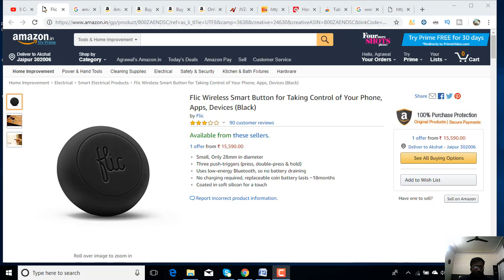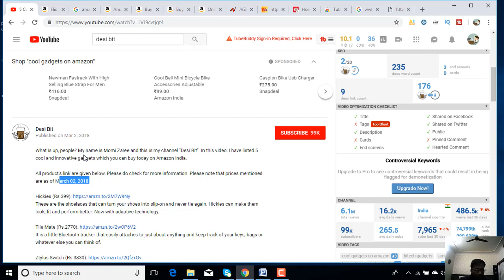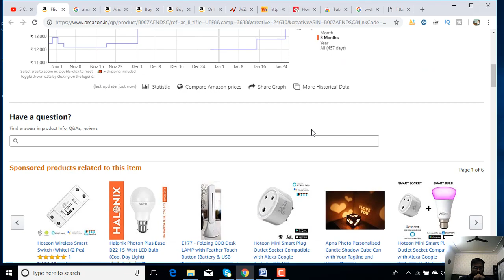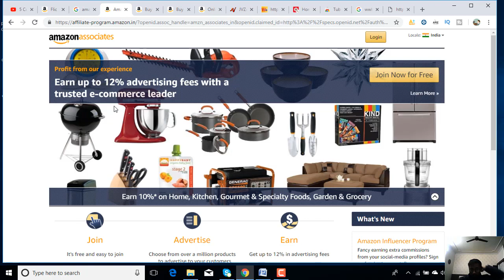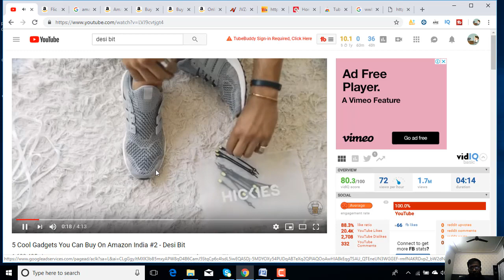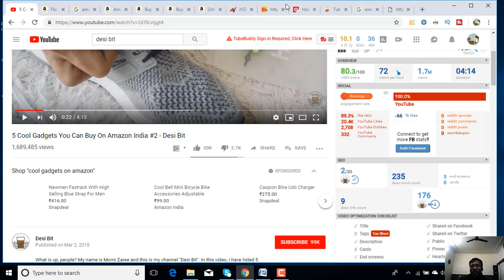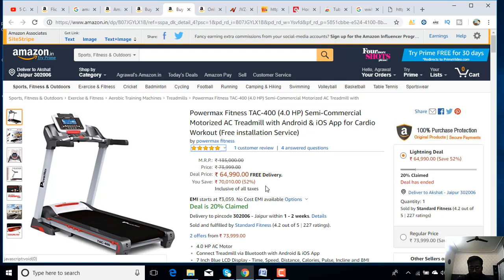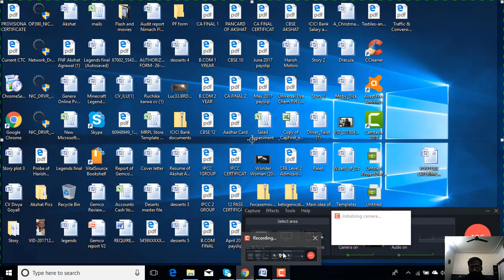Youtube affiliate marketing 2019! (Hindi)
Hello people...in the video we will reveal very simple yet powerful way to earn money through affiliate marketing. This method can make you good money!! Watch the video till the end!!

You must have watched many videos on amazon affiliate marketing, earn money with amazon, amazon affiliate program, affiliate marketing for beginners, how to earn money from amazon affiliate in hindi etc but be rest assured that this video is something new, exciting and actionable.

Here is the link to amazon to one of my favourite books.. Think and grow rich.

This video is inspired by this book. It thought me to think outside the box. .You should read this book too...really inspirational!!